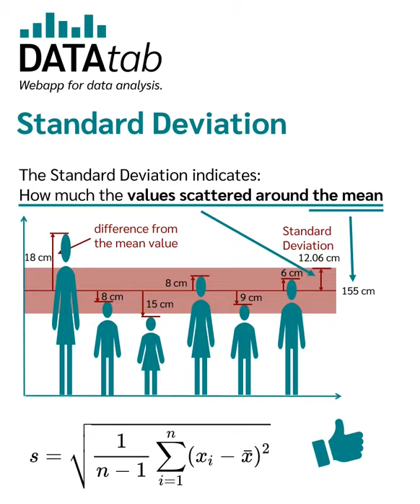Standard Deviation ​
Standard deviation simplified. The standard deviation explained with a short example!